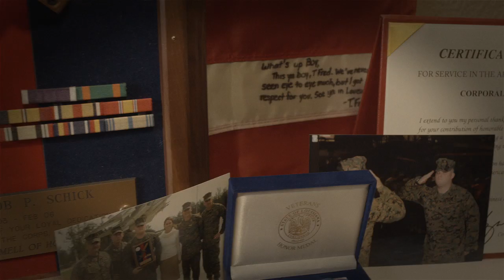Jacob Schick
Jacob Schick - Carry The Load 2013 Ambassador